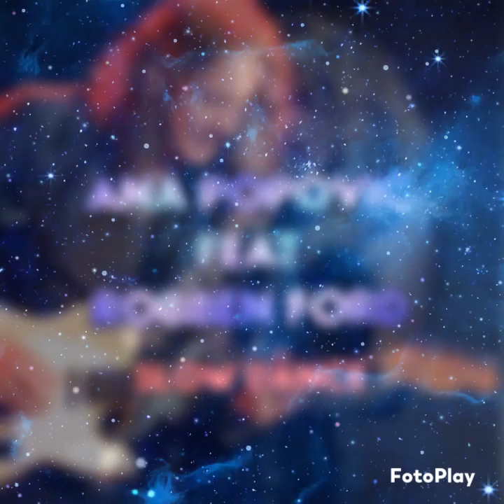Ana Popovic feat Robben Ford-Slow Dance